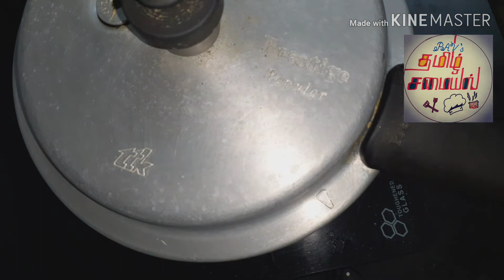பாசி பயறு Fry (ஆ ரோக்யமான பண்டங்கள் ) # குறும்பை PAV's Kitchen # Episode -30.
Whòle green gram#Deep fry#Wonderfuĺ taste#Spicy recipe # # குறும்பை PAV's Kitchen # Episode -30.